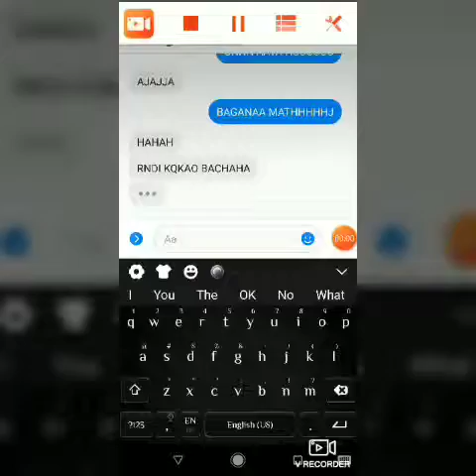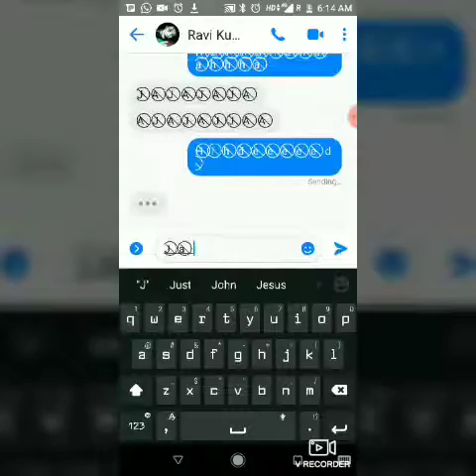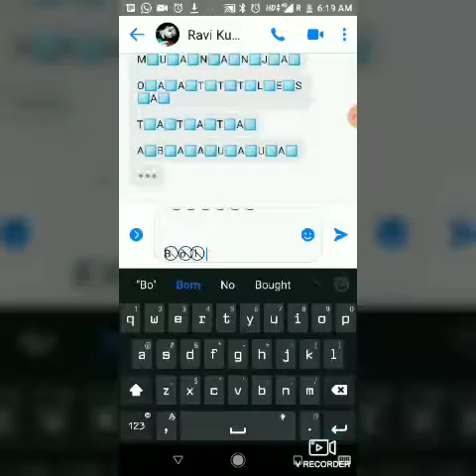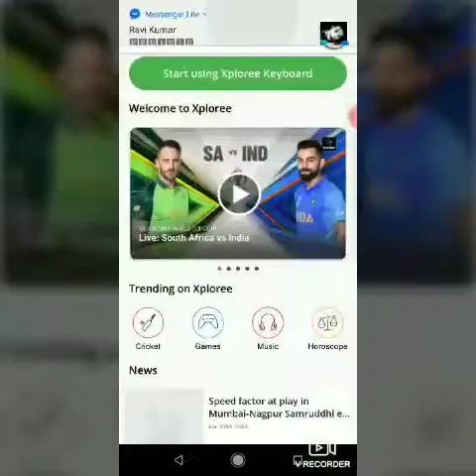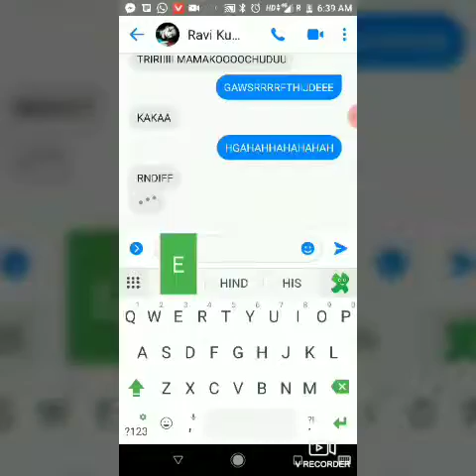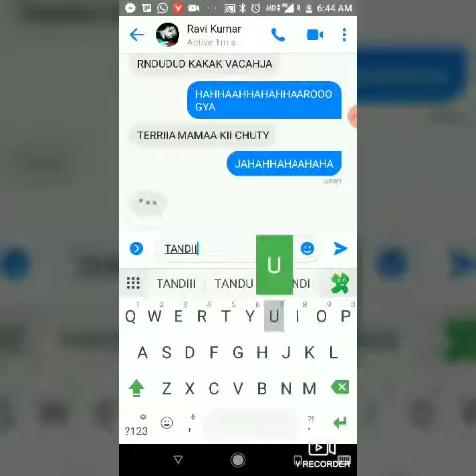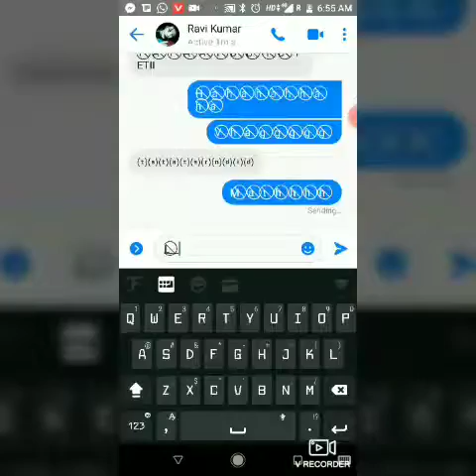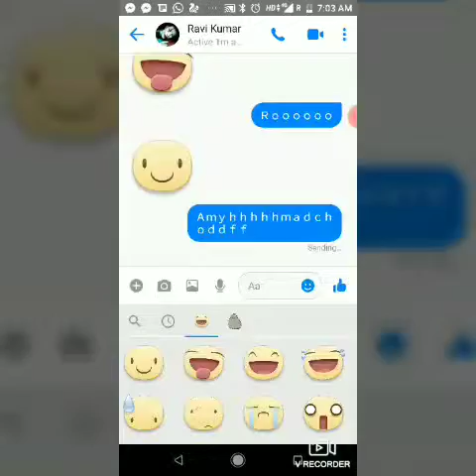RAVII MADCHODDD STIKARRR MARNEEE LAAAGGG GAYAAAA KALAPP GAYA BAAAP SEEE